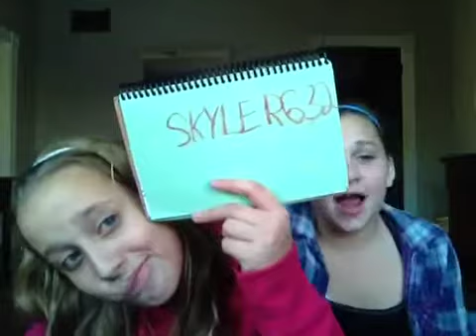Me shana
Hey got an Istanbul gram follow SKYLER632 and ya me and shana be stupid